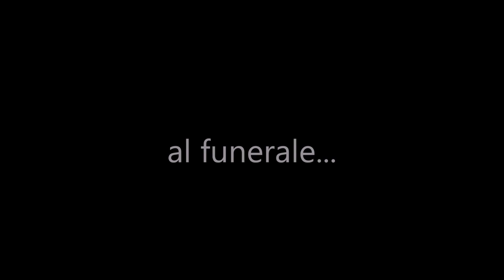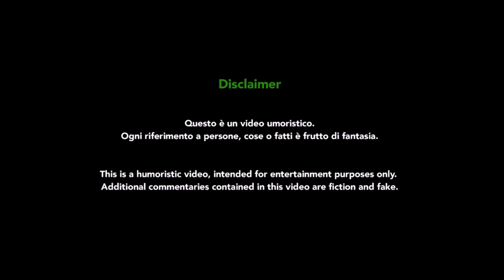PARODIA MULINO BIANCO è morta Rosita (LE PARODIE DI MATTIA)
PARODIA MULINO BIANCO CON ANTONIO BANDERAS (SENZA ROSITA!!!)